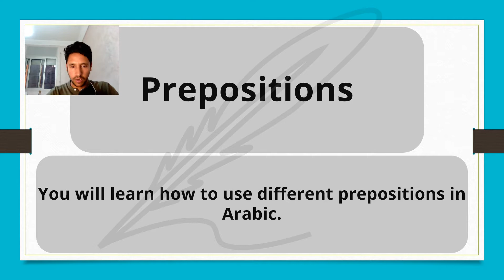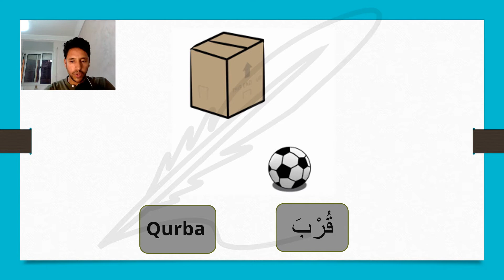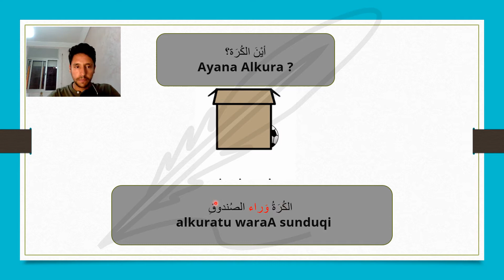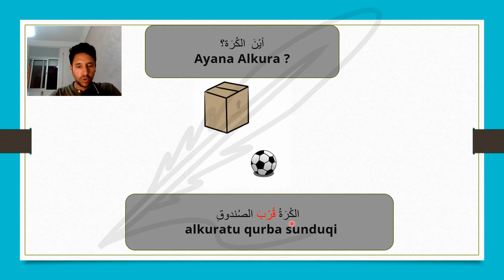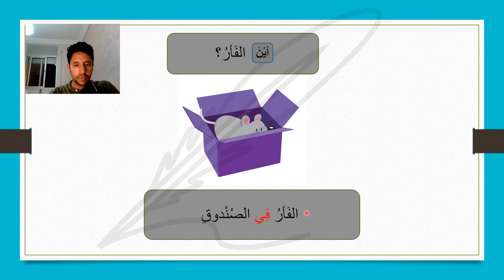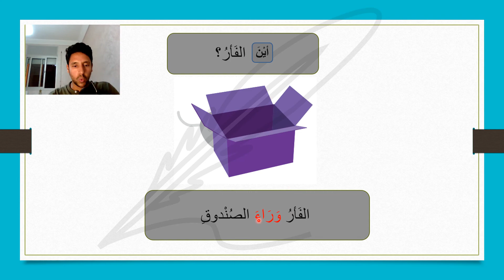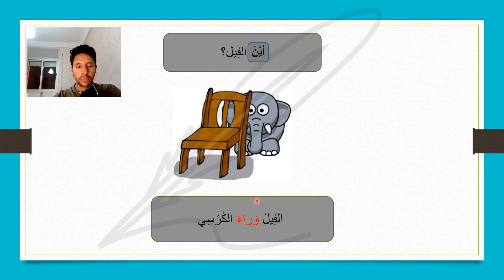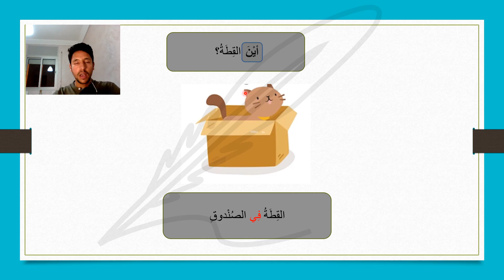Learn Arabic for beginners full course - Lesson 1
In this video you will learn about the Arabic prepositions. In this interactive lesson we will put and use them in simple sentences.